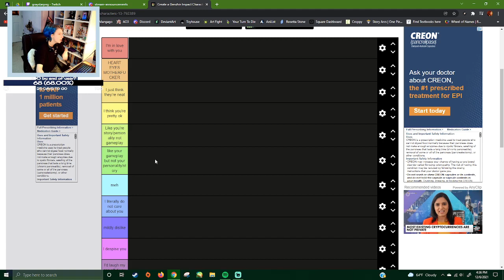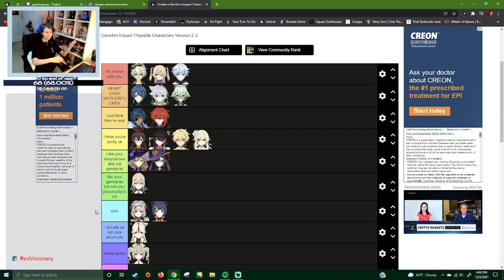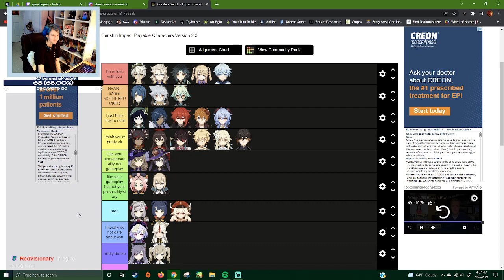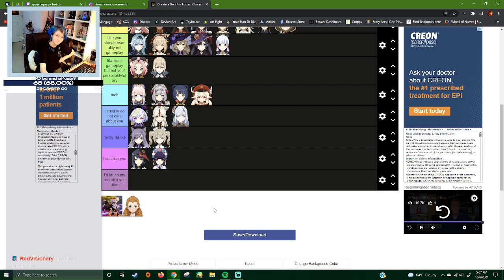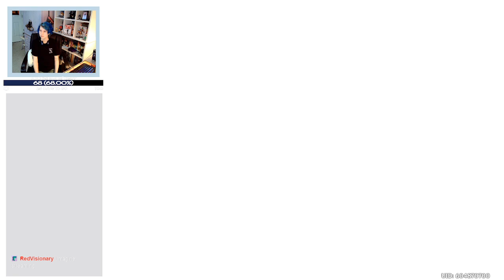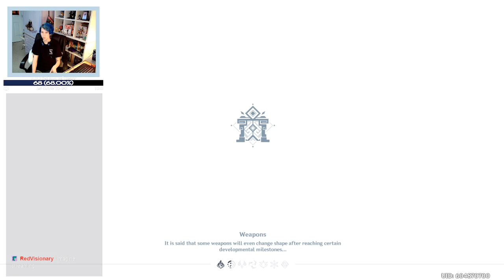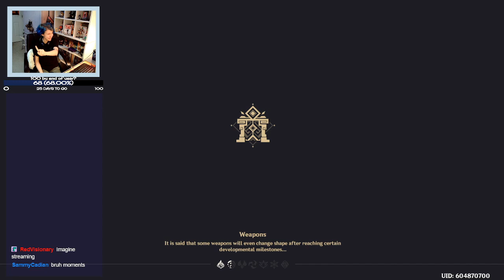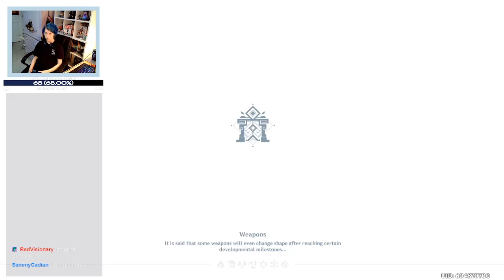I Just Plan to Go a Little Ham | Genshin Impact